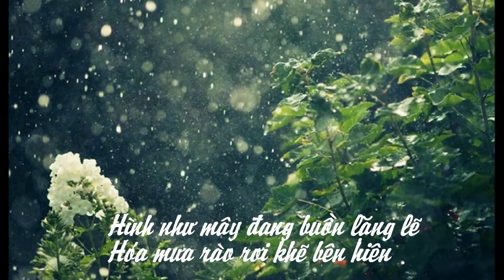mưa buồn nhớ quê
tháng 10 2017 Miền trung đang oằn mình trong bão lũ, sáng sớm dậy trước ngõ nhà tôi cũng ngập tràn nước lũ.
Làm clip như bày tỏ nỗi niềm với quê hương..